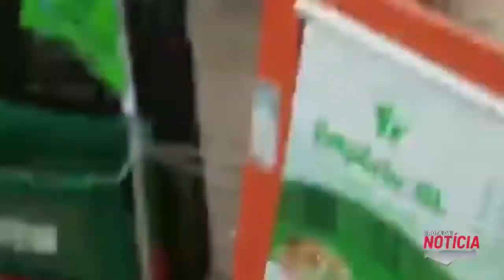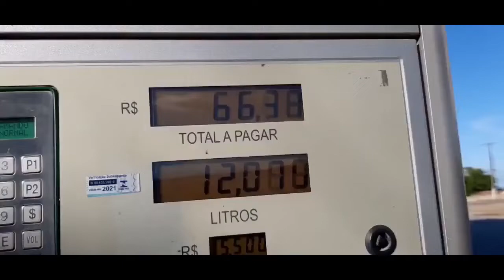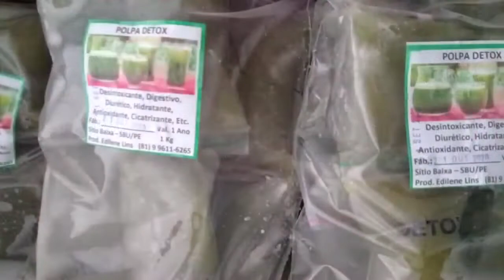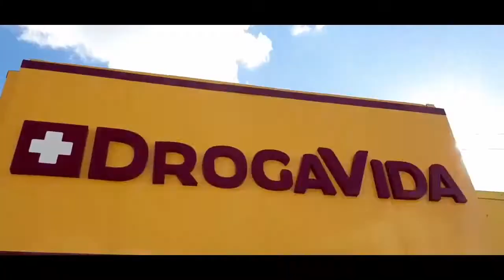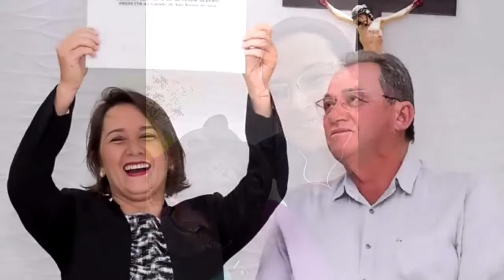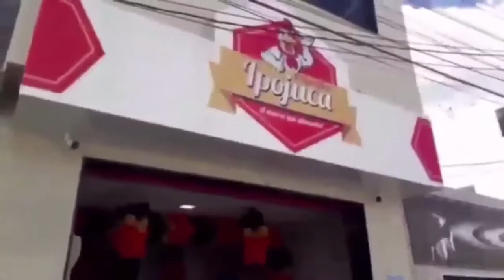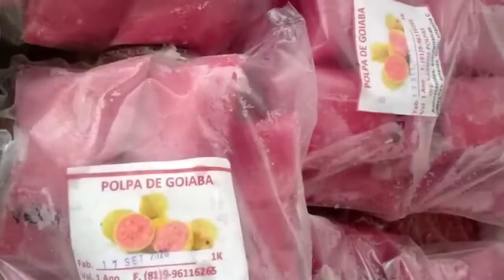Programa a Voz do Povo- Quarta-feira 22 de dezembro de 2021